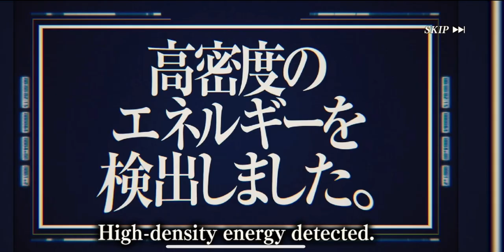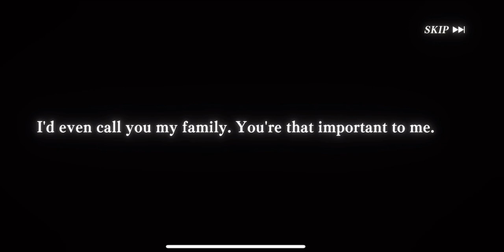Not Great Team And My Luck Is Gone